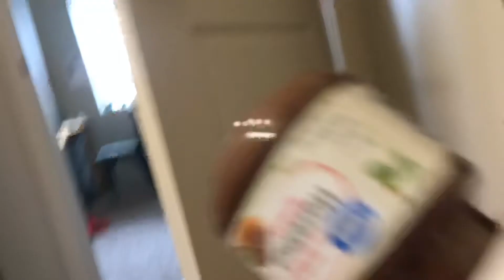Poop prank!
Got emmmn!
This was so funny I loved his reaction 🖤😂 》 》 》 》 》 》 》 》 》 》 》 》 》 》 》 》
F L L O W  M E:

I'm a Single mama of 2 beautiful Kids. I Made this Channel to share my experiences as a mom and learning everything on our own. I am a surivor and on beautiful sobriety journey of 5 years. (10/15/15)